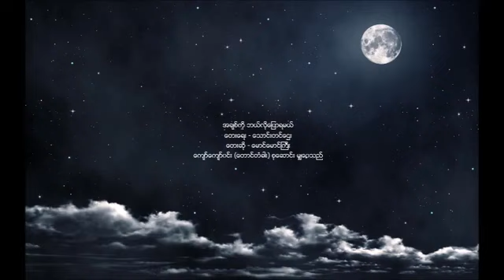အခ်စ္ကို ဘယ္လိုေျပာရမယ္ - ေမာင္ေမာင္ႀကီး